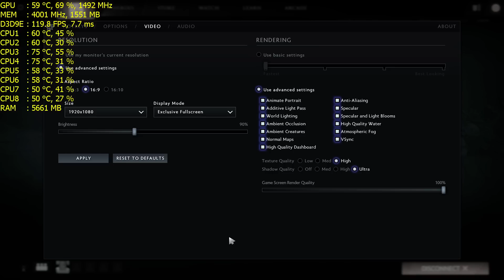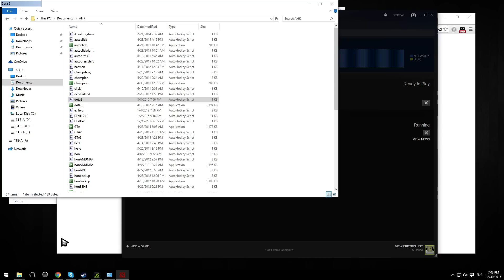Dota 2 | Max Settings | i7 6700k | GTX 970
Watch on 1080p/720p for smoother experience.
Displayed FPS is not the actual FPS.
5~ FPS lost due to recording.

**PC Specs**

MOBO: Asus Z170-A ver.1302
CPU: Intel i7 6700k @ 4.4ghz 1.32v
GPU: Zotac GTX 970 AMP! Extreme Core Edition @ 1492mhz/2000mhz
RAM: G. Skill Ripjaws V 2x8gb 3200mhz 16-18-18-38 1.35v
SSD: Samsung 840 Evo 250GB
HDD: 2x3TB WD Green Edition
PSU: Seasonic x660
Case: NZXT H440
Cooler: Corsair H110i GT

Check on my other gameplay and benchmark videos!